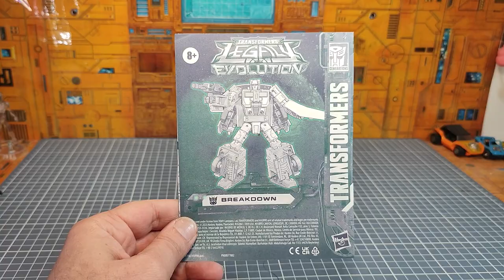Review Fr : Transformers Legacy Breakdown + combo Menasor